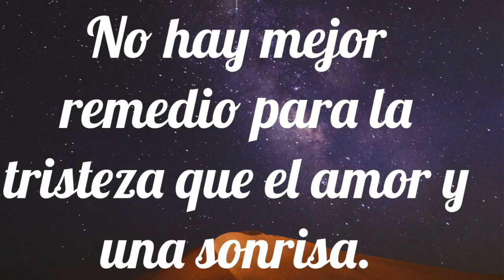SOPA DE ARROZ CON VEGETALES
-- Una taza y media de arroz
- 3 tazas de agua o caldo de pollo
- Una cucharita de consomé de pollo
- 2 Jitomates picados
- 1/4 de cebolla picado
- 2 dientes de ajo medianos picados
- Una taza de vegetales
- Dos cucharas de aceite de esas para cocinar.